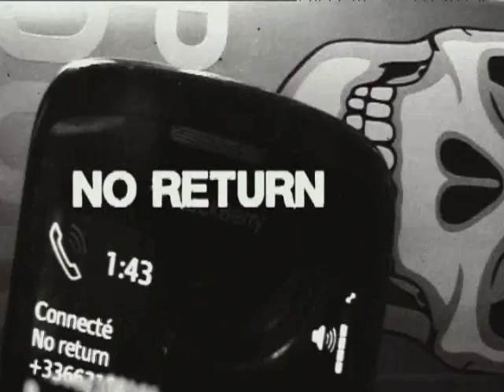PARIS EXTREME FEST 2010 (official video)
Official trailer of paris extreme fest 2010
shot by Négatif-Ju